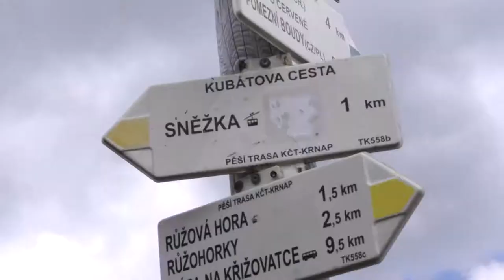akcebutton (4.den) - NA SNĚŽCE SE MI ZVEDL ŽALUDEK!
😍Moc si vážím Vaší podpory a budu ještě raději, pokud by se Vám podařilo má videa i sdílet, ať je nás tu co nejvíc a ať brzy překročíme tu 1000! 🎉 Dnes jsme se vydali na nejvyšší horu Česka - na Sněžku! 🏃‍♂️🗻Zdolali jsme celých 1603 metrů nad mořem a nebyla to vůbec žádná legrace. 💪 Zpátky jsme už jeli lanovkou🚠 a já si dal ještě bobovou dráhu, nutno říct, že mi chvilku vážně nebylo dobře...🤮 Už jsem z toho venku a mohu tedy vydat video, užijte si ho! 🤪

NEZAPOMEŇTE!
Tato stránka Buy Me a Beer se brzy stane mým spoluhráčem při vydání mého malého merche 🤫
☕️ = 🍺 A koupit mi malé, nebo třeba i větší pivíčko.🤩

- Pokud vidíš tohle: 🐮 jsi opravdový fanoušek, který čte popisky. Dej mi to vědět do komentářů.